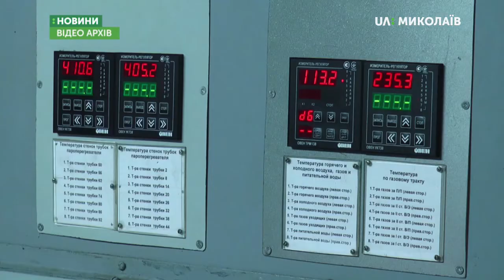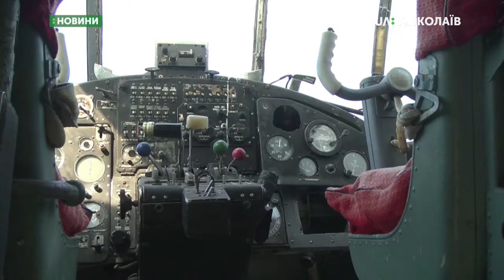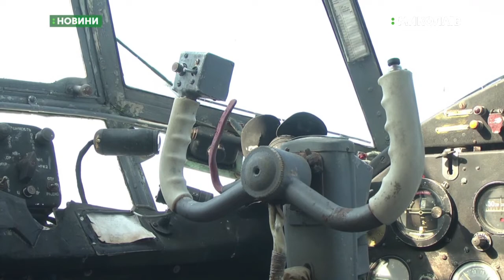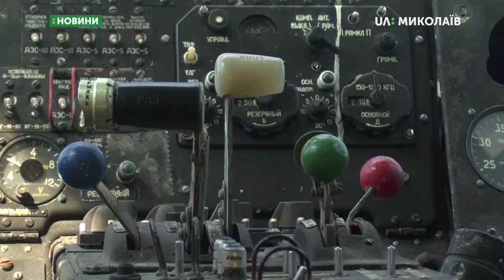01.11.2019. Новини. 13:30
Новини
Інформаційна картина дня (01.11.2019) поглядом кореспондентів телеканалу UA: Миколаїв (випуск новин — 13:30):
- Почалися роботи з подачі тепла підприємством «Миколаївська ТЕЦ»;
- Піротехніки перевірили повідомлення про замінування;
- Волонтер з Миколаєва передав бригаді морської авіації літак;
- «Halloween RUN» - костюмований забіг відбувся в Миколаєві.